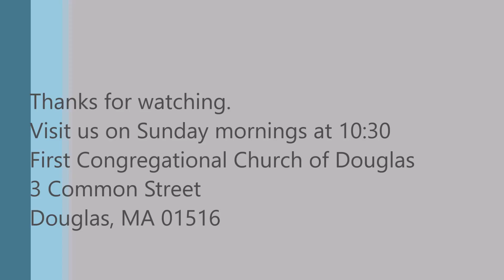March 27, 2016